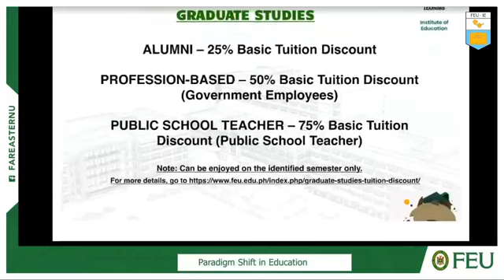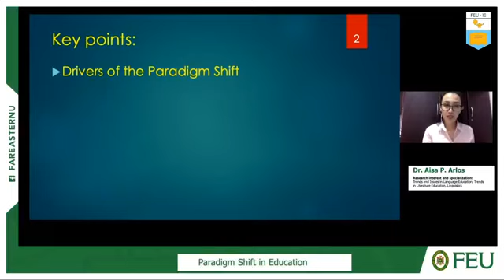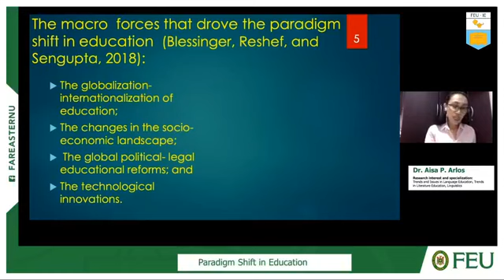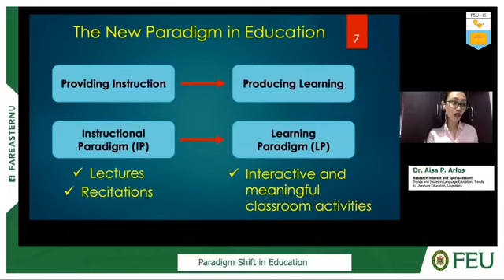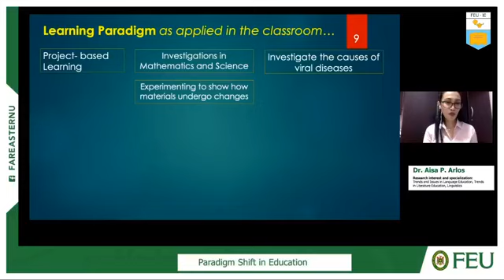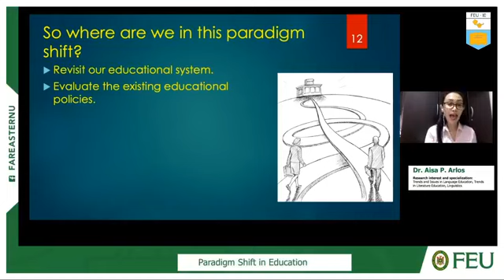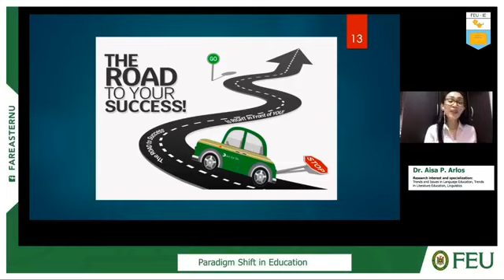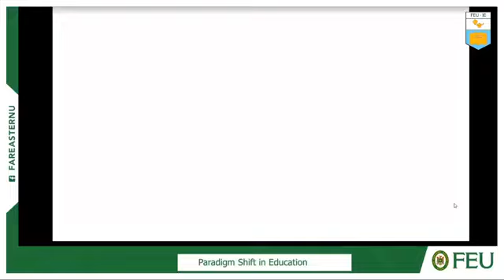Understanding the Paradigm Shift in Education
Paradigm Shift in Education with Dr. Aisa Arlos
FEU Manila - Institute of Education

The paradigm shift in education is best described by Albert Einstein that for education to produce different, results, we need to change our perspectives on teaching and learning. For education to serves its purpose, it is necessary to delve into the drivers of the paradigm shift, the role of teachers, and the contrast between the Instructional Paradigm and the Learning Paradigm.

FEU Institute of Education Graduate Studies